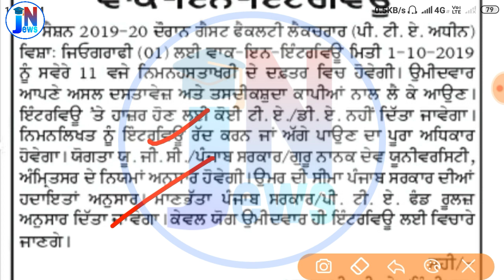jalandhar recruitment 2019 || jalandhar bharti 2019 || jalandhar teacher bharti 2019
my phone

  PDF Link 👉👉👉

job news adda ,
peon bharti,
police constable Results,
punjab patwari ,
Online job details,
Police vacancy,
vicancy news,
Results ,
notification pdf link ,1Oth pass job,
12th pass job ,